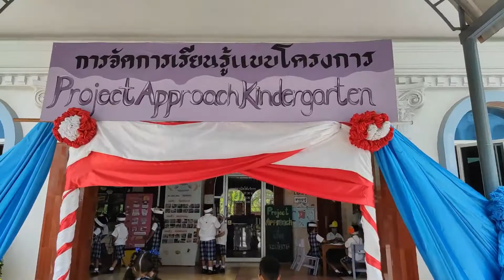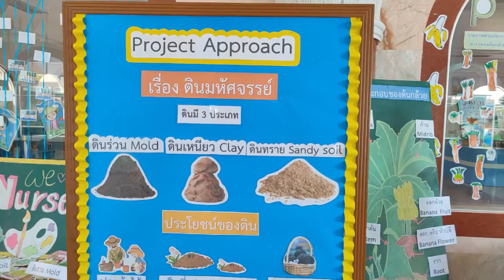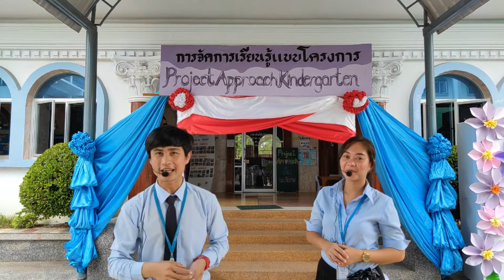project approach 1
กิจกรรม project approach วันที่ 1 โรงเรียนสารสาสน์วิเทศสุราษฎร์ธานี